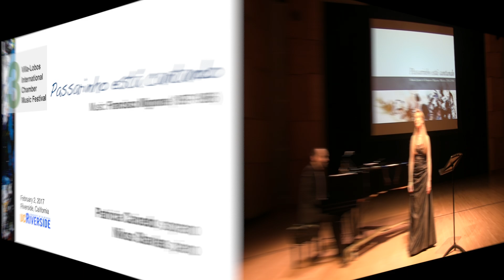PASSARINHO ESTA CANTANDO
Patricia Caicedo and Nikos Stavlas performing PASSARINHO ESTA CANTANDO by Brazilian composer Francisco Mignone (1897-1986). The recital was part of the Third International Villa-Lobos Chamber Music Festival, at the UCRiverside on February 2, 2017.